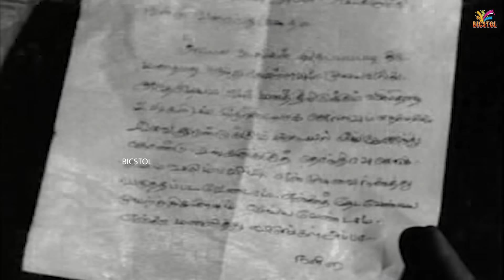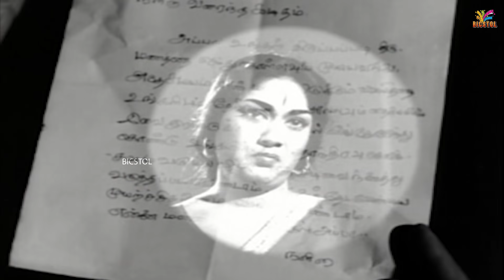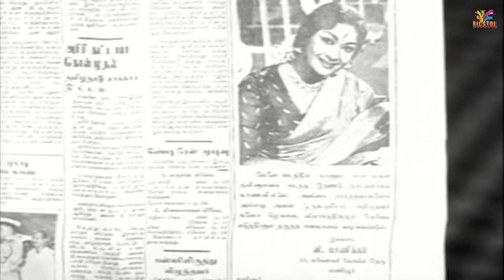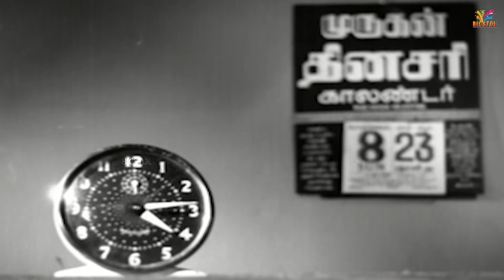Navarathri | 1964 | Sivaji Ganesan , Savitri | Tamil Super Hit Golden Full Movie | Bicstol.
Navarathri is a 1964 Indian Tamil-language drama film written, produced and directed by A. P. Nagarajan. The film stars Sivaji Ganesan and Savithri. It was the 100th film of Ganesan and is well known for his nine distinct roles. It was remade in Telugu in 1966 as Navaratri and in Hindi in 1974 as Naya Din Nai Raat. The film become a superhit at the box-office, with theatrical run of 100 days.

Directed by              :  A. P. Nagarajan
Written by              :  A. P. Nagarajan
Produced by              :  A. P. Nagarajan
Starring                      :  Sivaji Ganesan
                                        Savitri
Cinematography      :  W. R. Subba Rao
Edited by              :  Rajan
                                        T. R. Natarajan
Production
company              :  Sri Vijayalakshmi Pictures

01  Navaraathiri Subha Raathiri  :  3:40
      Singer  :  P. Susheela
      Lyrics  :  Kannadasan

02  Sollavaa, Kadhai Sollavaa  :  24:37
       Singer  :  P. Susheela
       Lyrics  :  Kannadasan

03  Iravinil Aattam, Pagalinil Thookkam  :  32:42
      Singer  :  T. M. Soundararajan
      Lyrics  :  Kannadasan

04  Vandha Naal Mudhal  :  55:33
       Singer  :  L. R. Eswari, K. Jamuna Rani, Soolamangalam Rajalakshmi & Anjali
       Lyrics  :  Kannadasan

05  Nathuku Oru Thiruvizha  :  59:13

06  Pottadhu Molaichuthadi Kannammaa  :  1:22:44
      Lyrics  :  Kannadasan

07  Raja Raja Maha Raja Veeraprathaaban  1:56:22
       Singer  :  T. M. Soundararajan, P. Susheela & S. C. Krishnan
       Lyrics  :  Sankaradas Swamigal